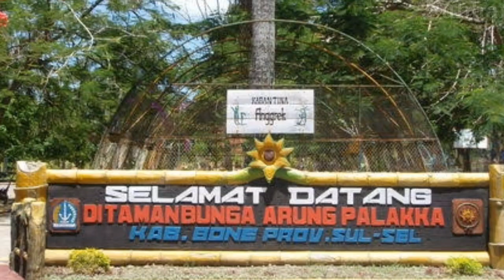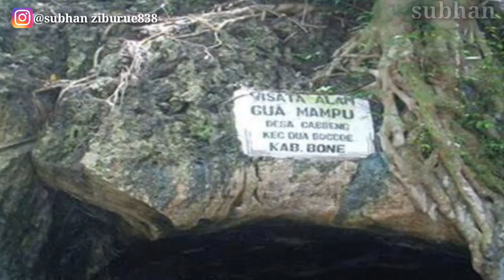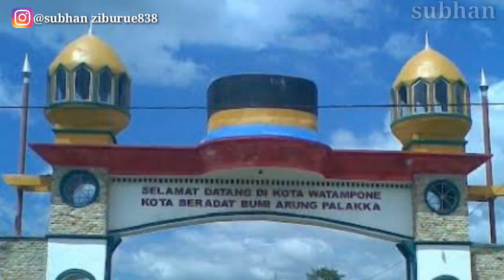Selamat hari jadi bone yang ke 688,bumi ARUNG PALAKKA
Tanah kelahiranku